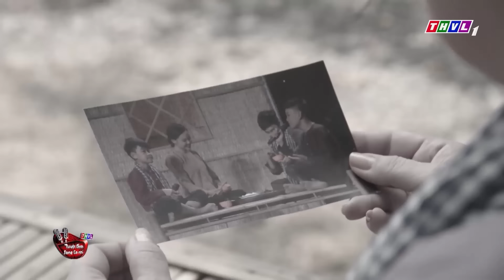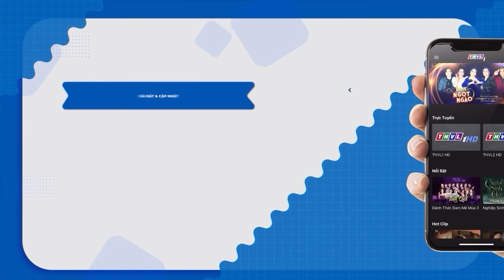Lạc Mất Ba Mẹ Từ Nhỏ Phải SỐNG NAY ĐÂY MAI ĐÓ Thí Sinh Nhí Khiến CẢ KHÁN ĐÀI CHÌM TRONG NƯỚC MẮT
Tài Năng GIỌNG HÁT NHÍ Cực ĐẶC BIỆT | Ca Nhạc THVL

Kênh Mê Ca Cổ tập hợp, giới thiệu những bài ca vọng cổ, tân cổ, trích đoạn cải lương từ những chương trình gameshow, chương trình ca cổ được phát trên sóng Truyền Hình Vĩnh Long.

Hãy chia sẻ video để xây dựng lại một nền âm nhạc dân tộc cổ truyền đã vắng bóng một thời của dân tộc Việt Nam. Giữ gìn văn hóa CA CỔ NHẠC, CẢI LƯƠNG, VỌNG CỔ đậm chất Miền Tây sông nước không bao giờ lỗi thời.

► Các video clip ca cổ, trích đoạn cải lương, gameshow do Đài Phát Thanh Truyền Hình Vĩnh Long giữ bản quyền và phát hành dưới mọi hình thức trên toàn lãnh thổ Việt Nam và trên các hạ tầng internet.